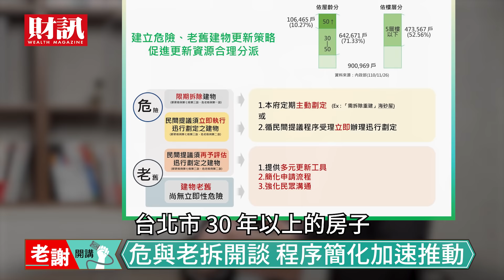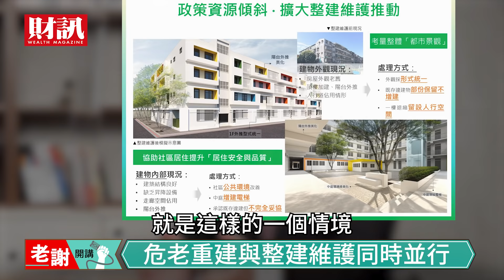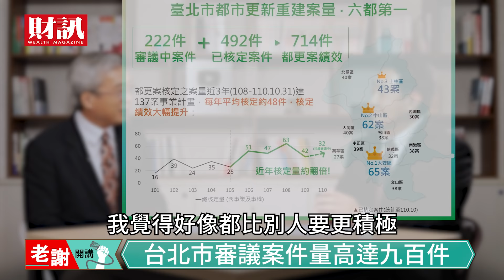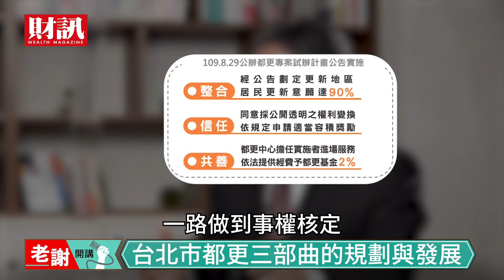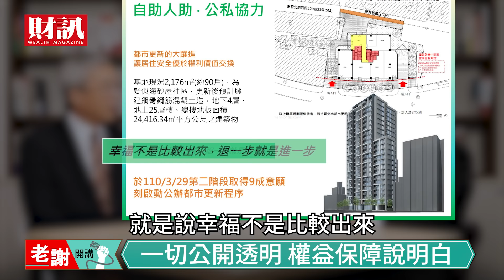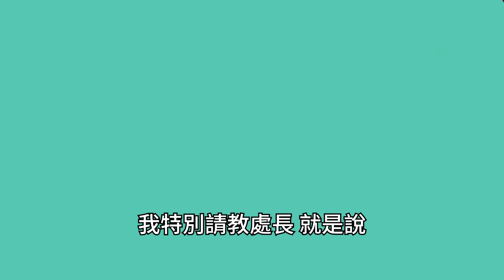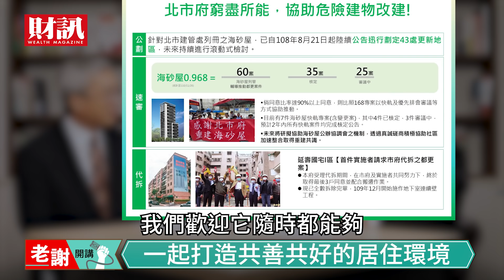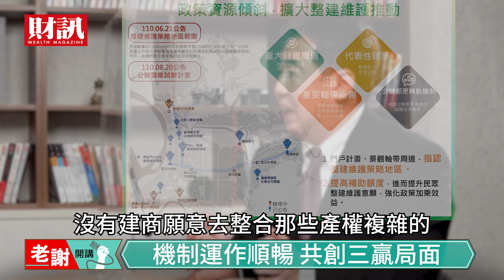屋齡30年滋生的隱憂 台北市64萬戶老屋的下一步｜老謝開講 @謝金河 feat. 台北市都市更新處處長 陳信良 EP44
台北市30年以上的房子高達64萬戶，危老都更迫在眉睫，市府該如何規劃？

《各節重點》
00:00 開場
00:25 都更會是台灣未來發展的重點
01:05 台北市未來都市更新的規劃
02:33 危老重建與整建維護同時進行
05:35 台北市都更三部曲的發展
07:25 不能一坪換一坪怎麼辦？
08:21 民眾如何保障權益？
09:50 有困難？進公辦都更2.0
11:05 台北市住都中心明年掛牌
13:22 一起打造共善共好的居住環境

企劃｜陳禹志 吳匡庭
攝影｜吳尚哲 黃郁修
剪輯｜吳尚哲
後製｜吳匡庭